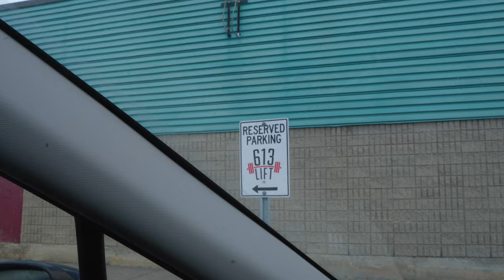The Canadian Mecca?! (725 LB Deadlift)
Training heavy at the best gym in Canada.

The Support has been REAL!